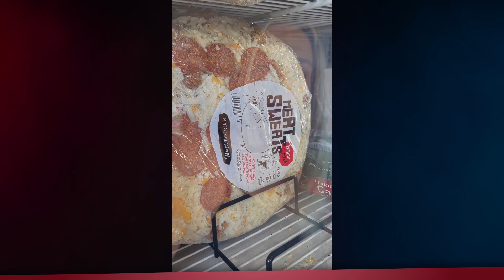KT Bound with Cassandra: Episode 8 | KT Food Eating Competition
KT Bound with Cassandra: A story of love, adventure, & a regional gas station.

Join Cassandra on her journey to all Wisconsin Kwik Trip locations in 2021!